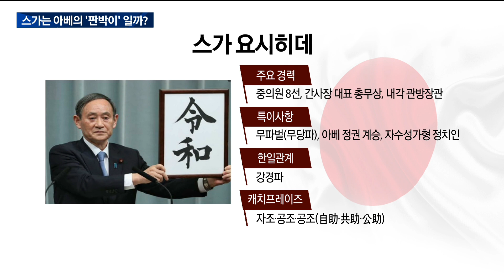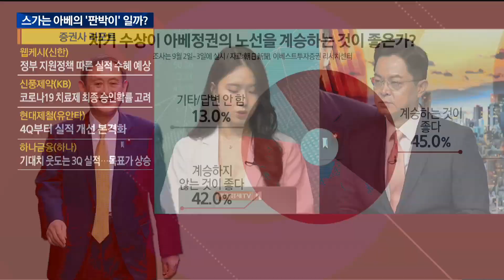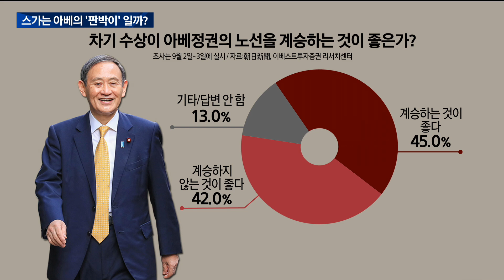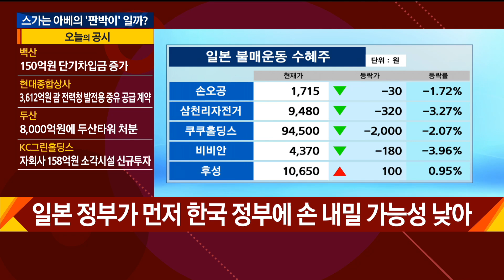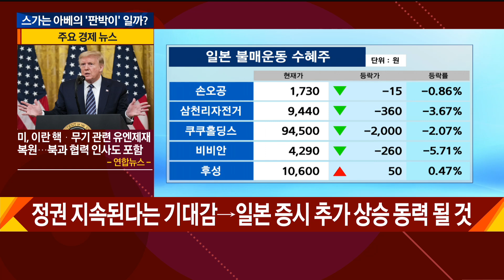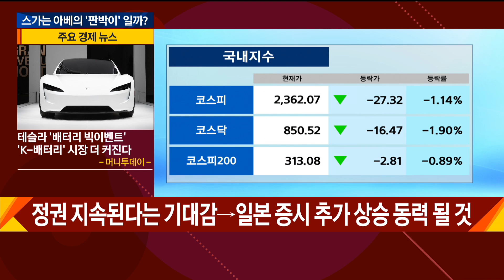스가는 아베의 ‘판박이’ 일까? / 애널리스트에게 듣는다 / 매일경제TV